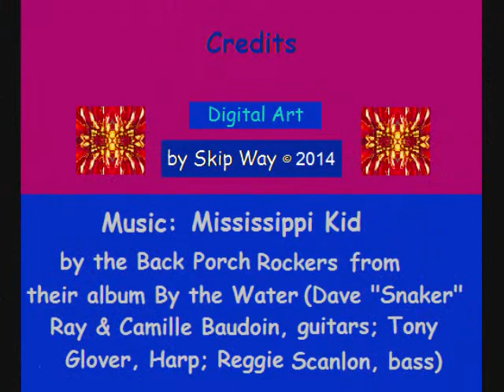primitiva ("Mississippi Kid" by Dave Ray and the Back Porch Rockers)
primitiva (featuring a performance of "Mississippi Kid" by Dave Ray and the Back Porch Rockers from their 1998 album By the Water)— riffs on photos by Jimmy Crawford. The Back Porch Rockers are Dave "Snaker" Ray on guitar and vocals, joined by his musical cohort of over 30 years, Tony "Little Sun" Glover, on harp and two members of the legendary New Orleans band The Radiators:  Camille Baudoin on guitar and Reggie Scanlon on bass). By the Water is the only album by this band.
For those of you who don't know about Dave, he was part of the blues trio (Spider John) Koerner, Ray, and Glover from, as Dave joked, "the wrong end of the Mississippi" (Minneapolis) who recorded a series of excellent acoustic blues albums called Blues Rags & Hollers in the early 1960's and were in the vanguard of the folk (and blues) music revival that occurred in the USA at that time. Dave was an excellent singer and acoustic and electric 6- and 12-string guitar player. Since I am using this music for non-commercial purposes to educate those not familiar with these wonderful musicians, especially Dave, who has been a hero of mine for 50 years, I would hope it is considered "fair use" under Section 107 of the Copyright Act of 1976.